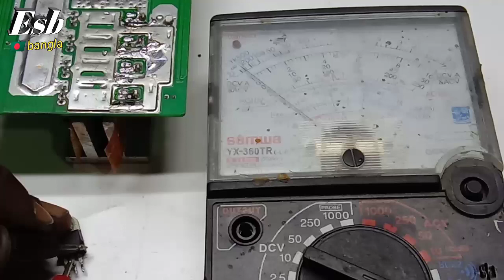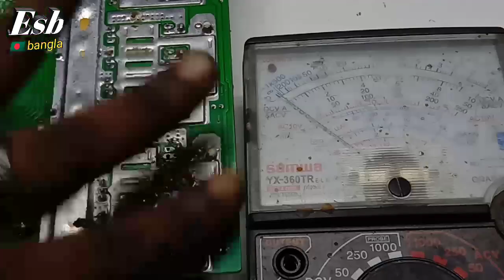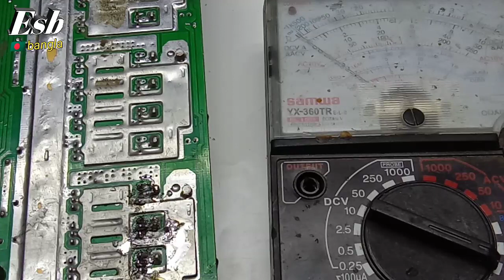অটো মিশুক গাড়ি কন্ট্রোল বক্স ঠিক হবে ১০০% মেরামত করুন মাত্র ১০ মিনিটে